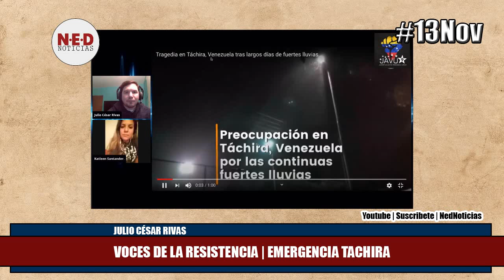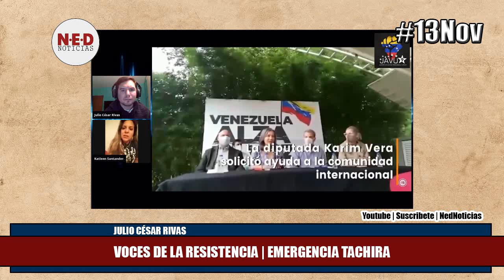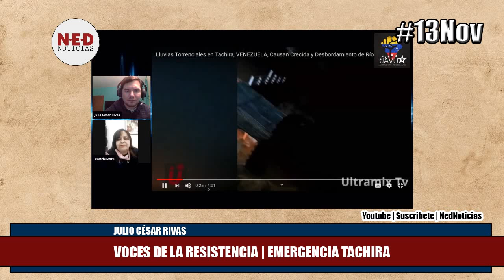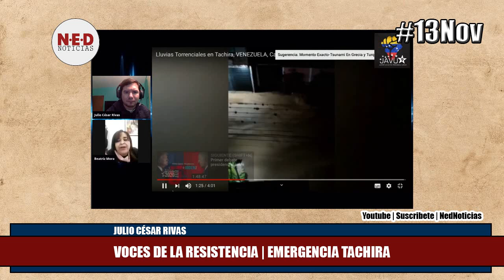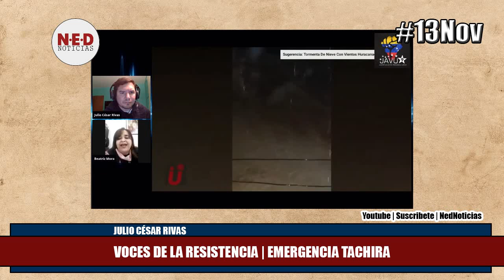VOCES DE LA RESISTENCIA || EMERGENCIA TACHIRA 13NOV Julio César Rivas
Julio César Rivas
Voces de la Resistencia: Emergencia Tachira